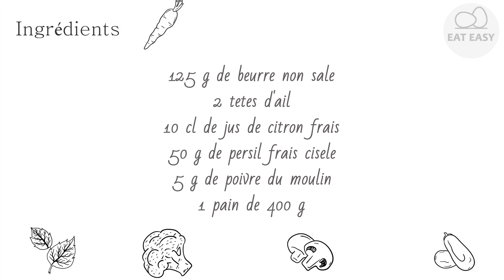Pain à l'ail. INCROYABLE!